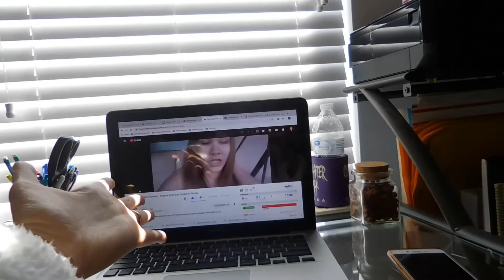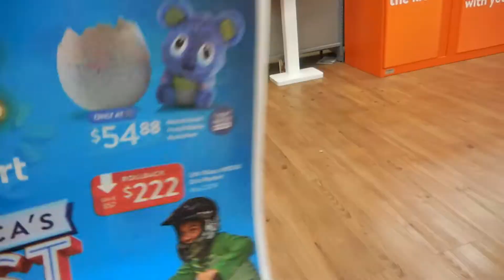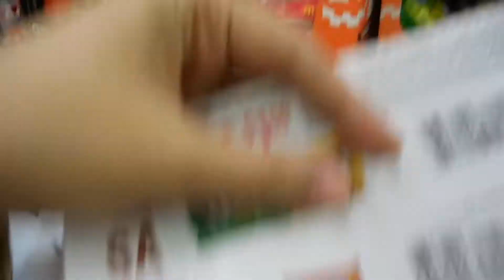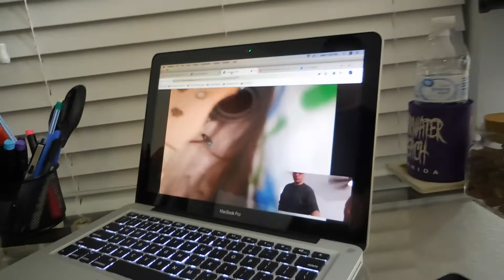Guess what! - Filipina American Couple in Florida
Want to see videos about the life of a Filipina American couple in Florida?

- Chris & Geline